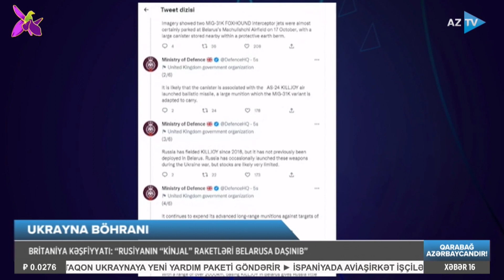ABŞ Ukraynaya yeni hərbi yardım paketi göndərir - Müharibə ilə bağlı SON XƏBƏRLƏR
ABŞ-DƏN UKRAYNAYA NÖVBƏTİ HƏRBİ YARDIM PAKETİ